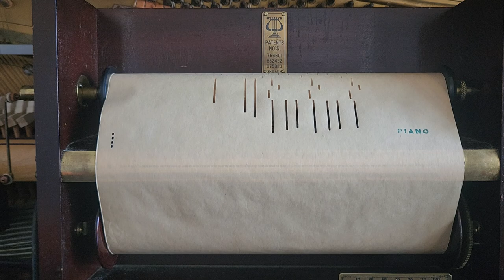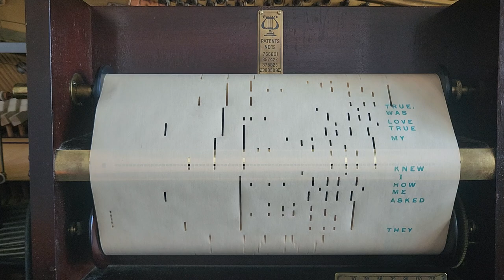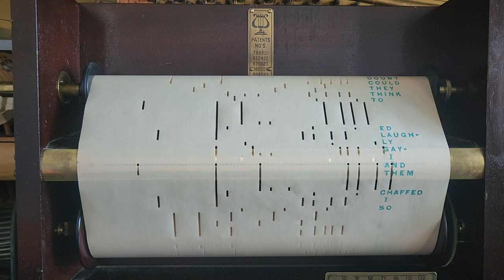Smoke Gets In Your Eyes. Imperial 08451. Year: December 1933.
It seems like this song recorded slower with each passing decade. When the roll came out in 1933, the tempo was printed at 95 for dancing, 85 for singing.  Orchestras like Ruby Newman and Paul Whitemans recordings of it reflect this faster fox trot dance tempo. By the 1940s, bands like Glenn Miller and Artie Shaw had slowed it down somewhat.  By the 1950s, groups like The Platters were singing it substantially slower and it was being played more as a ballad.
For this post, I played it at the 85 tempo.

I would be happy to repost it again much slower, comparable to the Platters version,  if I had enough requests.

I hope you enjoy this classic old song!